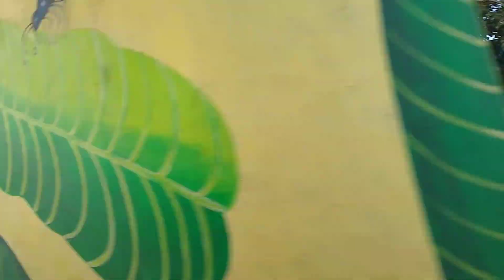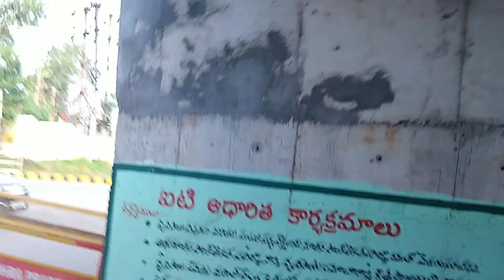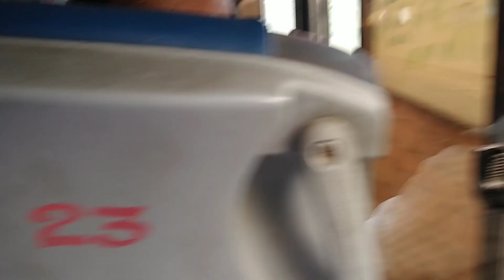Vijayawada-CBS to Kaleswara Rao Market-Latest Position as on 03.10.2019-Amaravti-AP